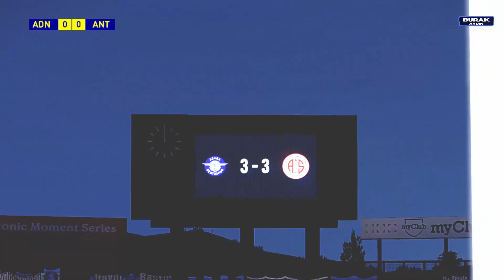Adana Demirspor - Antalyaspor | Süper Lig 17. Hafta | 24.12.2023 | eFootball Türkçe